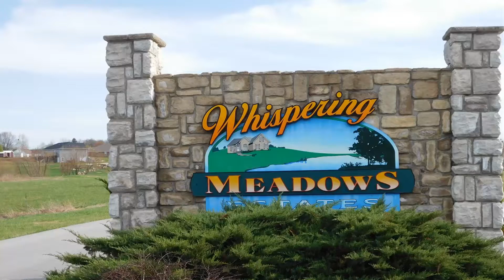18 Lots Carthage, MO Homes for Sale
18 Lots , Carthage, MO

Build your dream home in the beautiful Whispering Meadows Subdivision. This Carthage school district neighborhood welcomes you with a classy sign at the main entrance, gentle rolling terrain, and commanding views of the surrounding countryside.  Conveniently located between Carthage and Oronogo, the